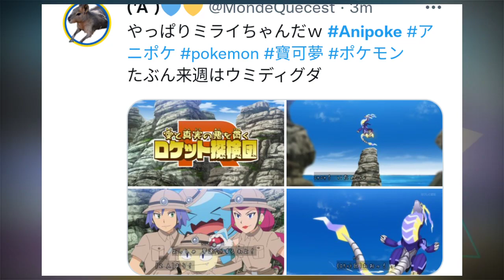Special Preview :Aim To be Pokemon Master Episode 3 | Brock Returned | Aim to be master Episode 2